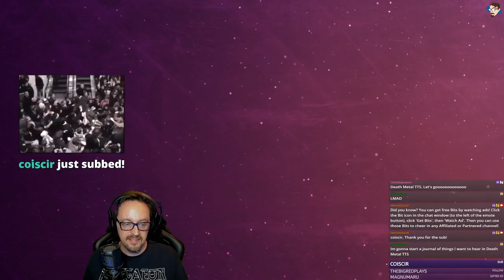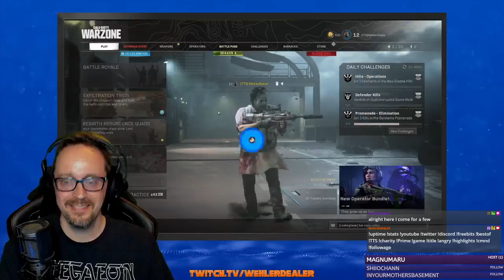Call of Duty: Warzone -- "Raids, Donos, and Subs, OH MY!"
Highlights from an incredible stream full of generosity.  Thank you to b_nanners and ChrisBenJammin for the raid that brought some brand new followers, gifted channel subs, and a huge donation!  Your support of CCI.org (and my channel) are greatly appreciated.